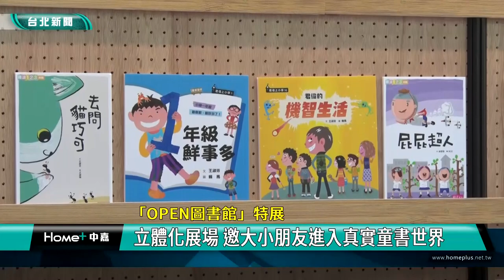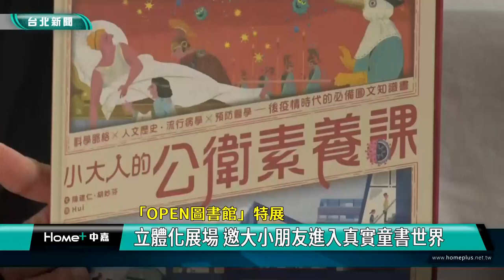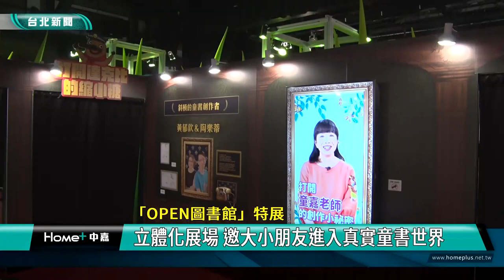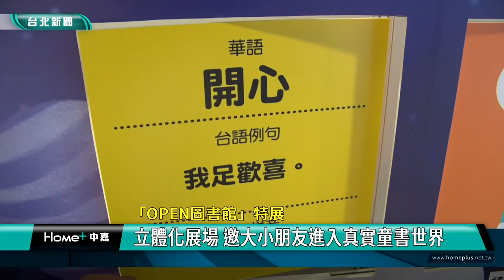陳建仁 童書|親子天下 出版|暑假 必看|佐羅力 達克比|展覽 松山文創|鬼屋 冒險|2023 鍾家新聞|「OPEN圖書館」特展 立體化展場 邀大小朋友進入真實童書世界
陳建仁有寫過童書?open圖書館特展讓童書繪本故事變成真實世界

你曾經看過童書嗎?親子天下歡慶品牌建立15周年，即日起在松山文創園區舉辦「OPEN圖書館」特展，不同與以往靜態展示，親子天下除了設立作者互動區，還將童書主角及故事內容立體化，讓參觀民眾好像進入真實童話世界一般，現在就透過鏡頭帶你一起來體驗。

行政院長陳建仁拿起話筒，驚喜發現裡面傳來作者的聲音，這是親子天下在松山文創園區舉辦的「OPEN圖書館」特展，攜手15組海內外童書作者與繪者以及5組人氣童書角色，包括怪傑佐羅力、動物警探達克比、小火龍兄妹以及小行星樂樂等，打造一個充滿想像力與創作力的奇幻空間，也呈現親子天下15年來致力支持本土童書創作的成果。

曾以共同作者身分出版過童書「小大人的公衛素養」的行政院長陳建仁，對於童書作者將艱深的流行病學知識童書化相當佩服。

打破以往靜態展示及單向閱讀的方式，OPEN圖書館特展中除了有與作者互動的區域外，更把童書角色及故事內容立體化，讓大小朋友親身體驗作者形塑的想像世界。

像進入達克比展區就好像被縮小燈照到一樣，巨大的草叢及各式昆蟲處處充滿驚喜，作者胡妙芬也分享為什麼以鴨嘴獸創造出達克比警探這個備受小朋友喜愛的童書角色。

樂樂展區則是有台語劇場及蠟筆彩繪，親子天下將台語與童書結合的作法也獲得行政院長陳建仁大力讚許。

陳建仁表示閱讀是孩子認識世界的一扇窗，童書則是小朋友實現夢想最好的開始，「OPEN圖書館」特展將讓大小朋友打開感官想像，享受創造力的無限自由，這項特展從即日起展出到8/27為止，歡迎親子在暑假期間一起來場難忘的冒險旅程。